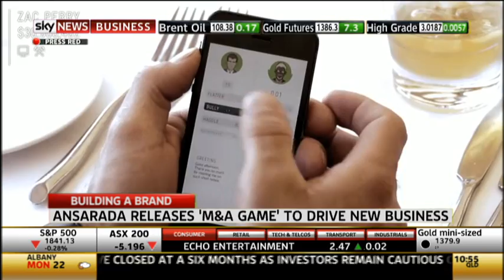Sky Business Interview with Sam Riley CEO of ansarada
Sky Business in ansarada HQ Sydney interviewing our CEO Sam with special guest appearance by our mascot MandA - our green Hahns Macaw :)